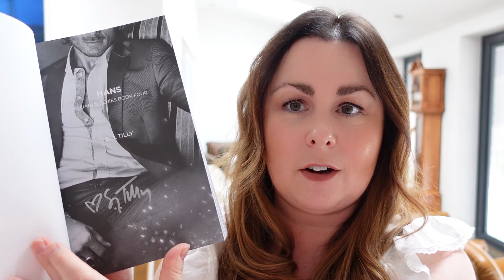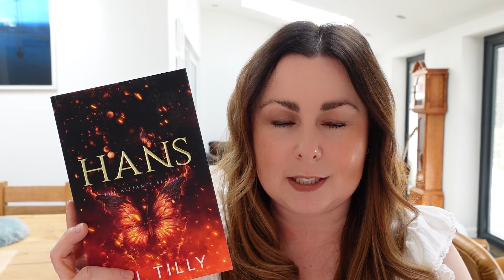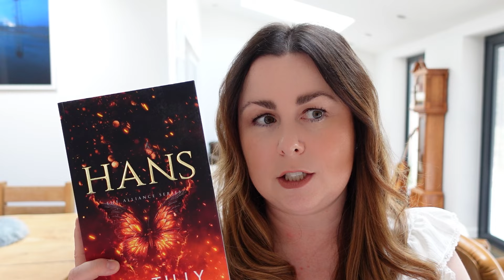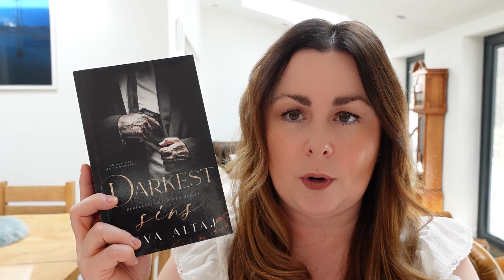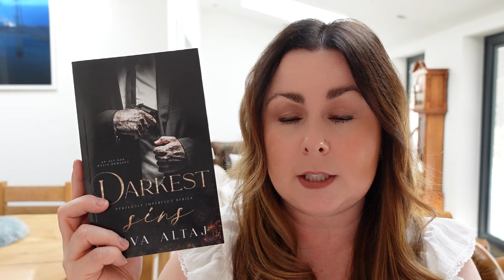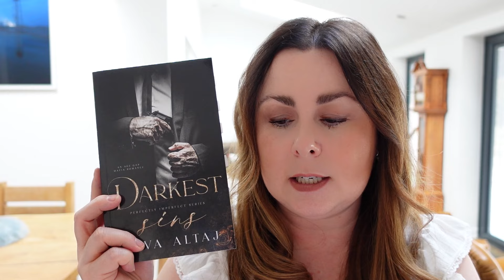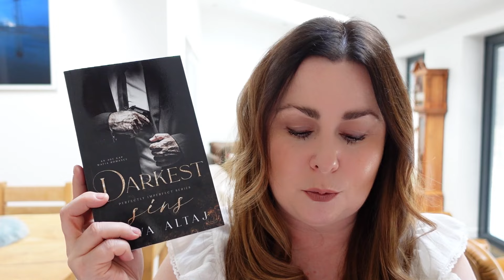Mafia Romance Monday | My Favourite Reads So Far in 2024!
I'm back with another episode of Mafia Romance Monday and this time I'm looking back over the last six months and talking about my top 8 reads of the year so far.

Books mentioned:
~ Hans by S J Tilly
~ The Tallest Tower by Emilia Finn
~ When She Unravels by Gabrielle Sands
~ Ruthless Savage by Lilian Harris
~ Darkest Sins by Neva Altaj
~ Brutal Prince by Sophie Lark
~ Accidental Witness by Sam Mariano
~ Sinners Anonymous by Somme Sketcher